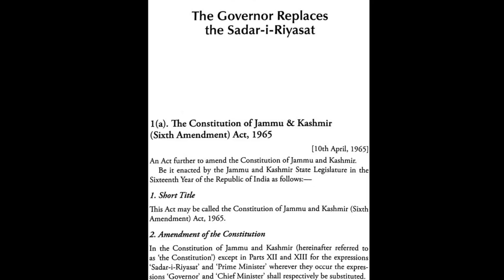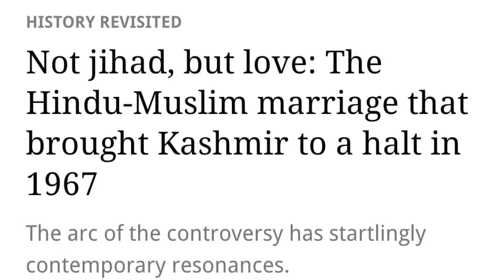Raj Bhawan Story | Ep-11 | Finally, Raj Bhawan gets its first constitutional head from outside J&K